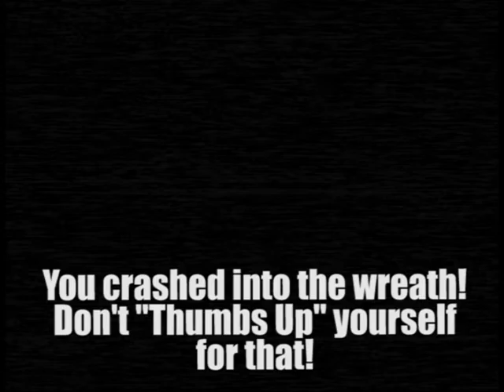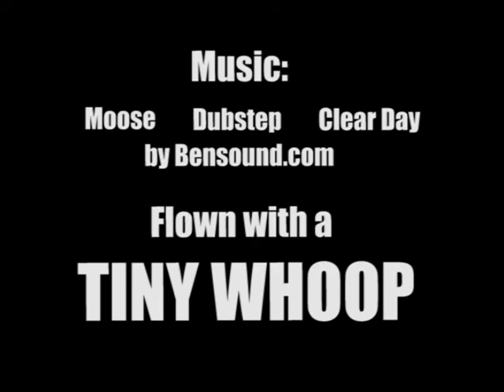Thumbs Up: You Gotta Earn It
A Tiny Whoop Video
This is a series of difficult laps I flew around my house in acro mode, plus outtakes of all the frustration and crashes that went into getting "perfect" laps.

Parts List:
Stock Frame
BeeBrain FC
Insane Motors
Eaching 4 Blade Props
FX 798 w/ Mullet Mod

Tinywhoop.com